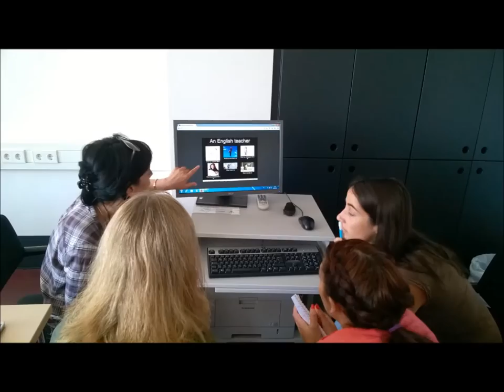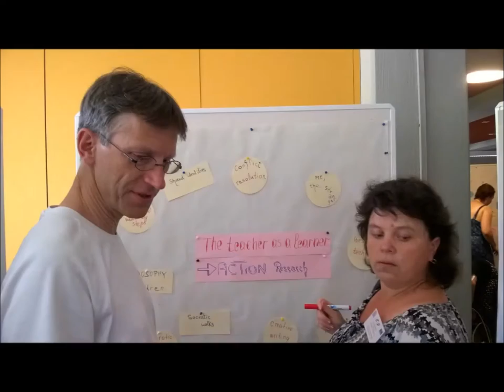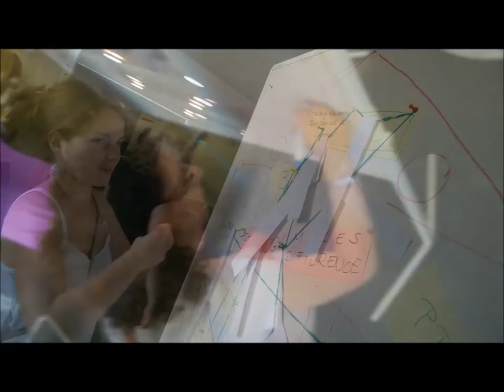Pestalozzi Summer School 2015 "Pedagogy Makes The Difference"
My very subjecite video interpretation